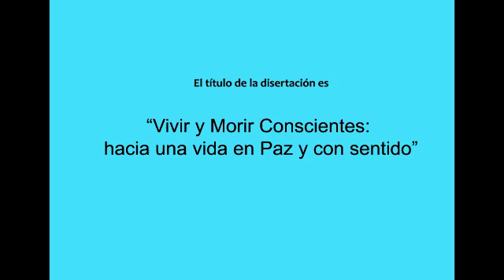Tomás Olivieri Acosta "Vivir y Morir Conscientes ..."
Tomás Olivieri Acosta
"Vivir y Morir Conscientes: hacia una vida en Paz y con sentido"
Grabado el 10 de Agosto de 2015